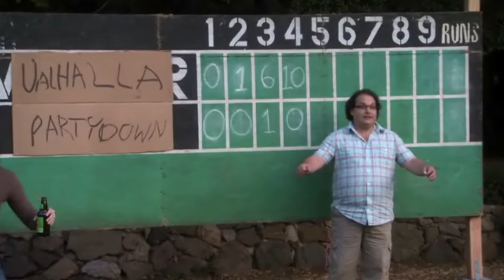Party Down - Kickball tournament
Party Down